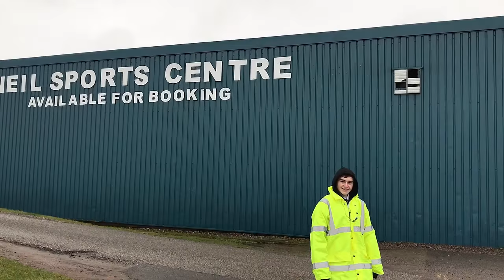Carlisle United F.C. 1 v Barnet F.C 1 (28/01/17) Matchday Vlog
Here is my Matchday Vlog of Carlisle United v Barnet. Game that took place at Brunton Park on the 28/01/17